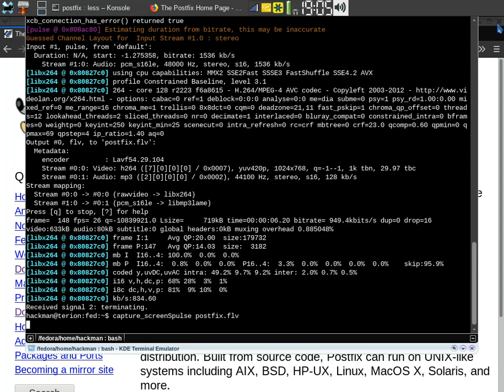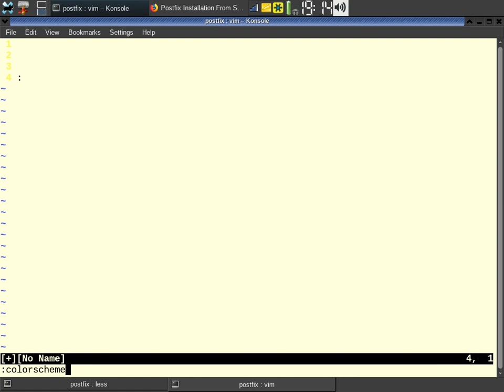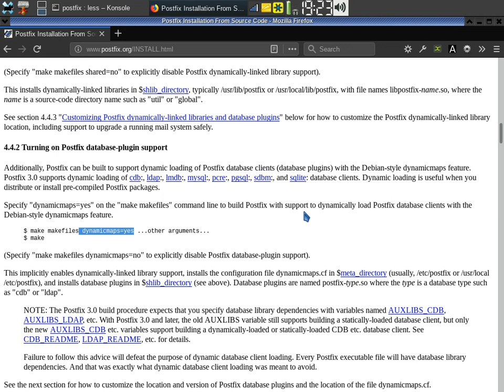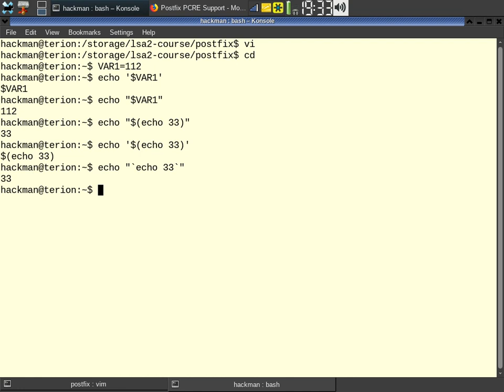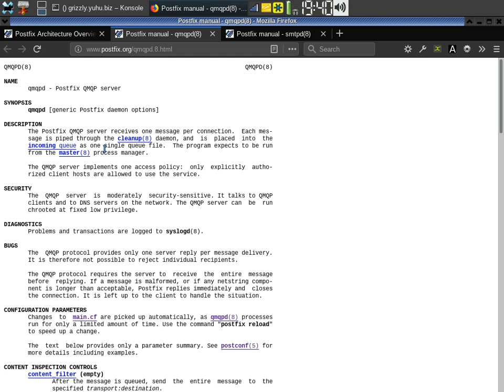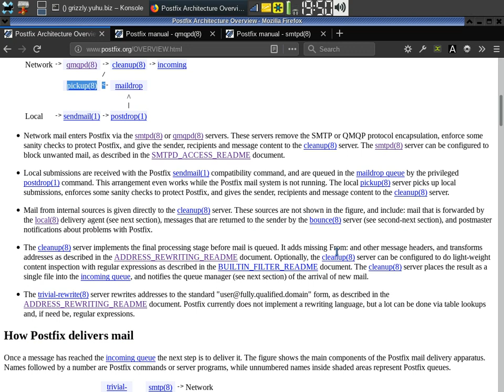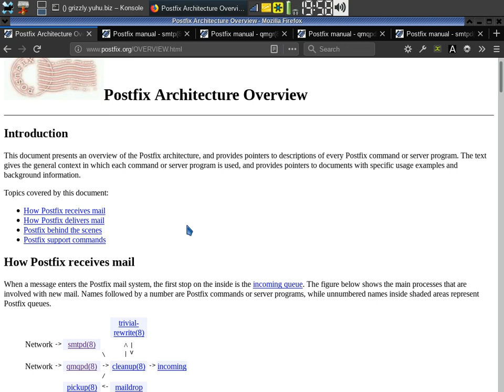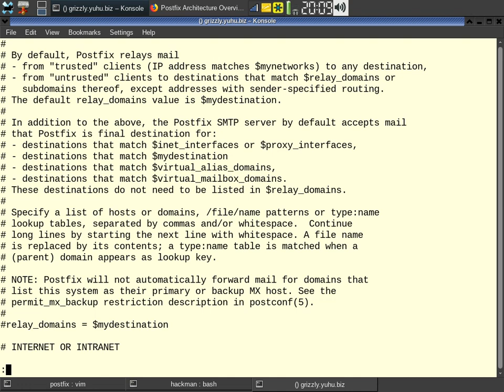LSA2 - Postfix part I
Lecture: LSA2 - Postfix